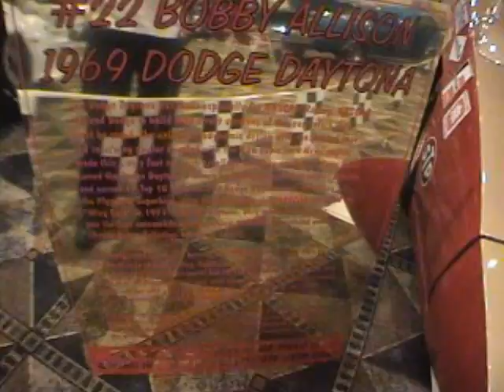Bobby Allison 1969 Dodge Daytona NASCAR Race Car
This is the fully restored look at the 1969 Bobby Allison Dodge Daytona race car that competed in NASCAR. This video was taken at the 2010 Forge Muscle Car Show.